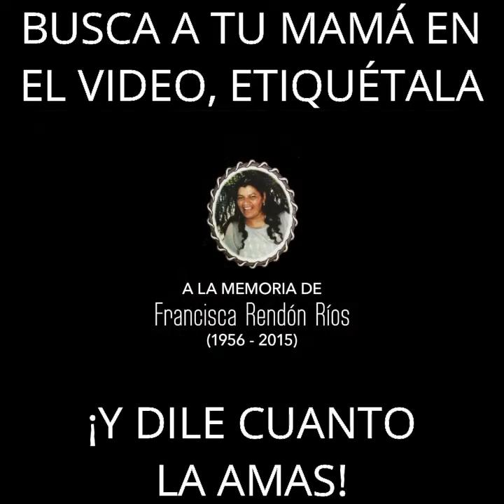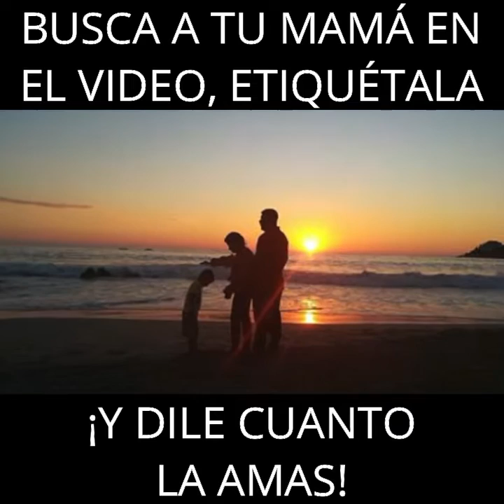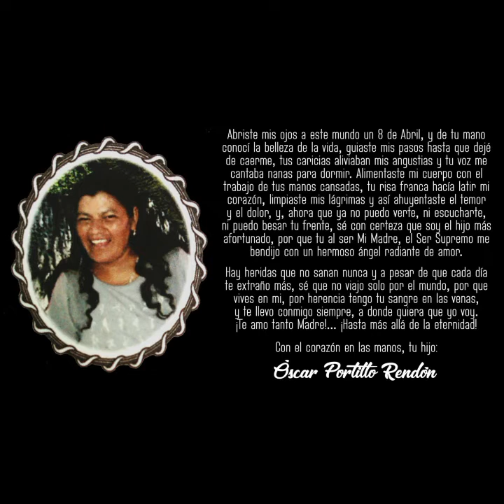Alejandra Robles - "TE LO PIDO POR FAVOR" - Juan Gabriel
Alejandra Robles interpreta este clásico del gran compositor y cantante Juan Gabriel "El Divo de Juárez".
¡ADQUIERE SU MÚSICA!